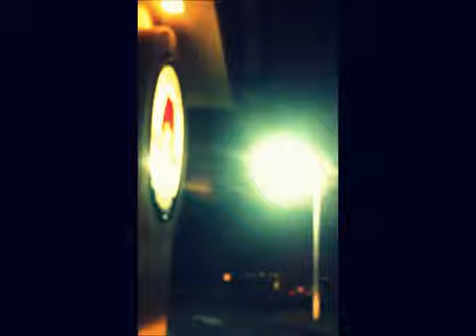Late Night Thinking..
Driving around town late at night. Bored. With loads on my mind.
FRANK OCEAN- THINKING ABOUT YOU.